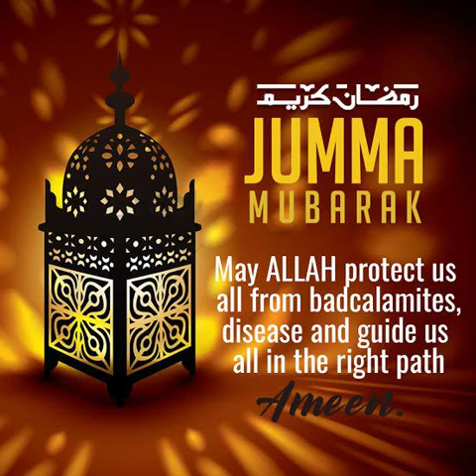வெள்ளிக்கிழமை 07.07.2023 ஜும்மா பயான் - பொது சிவில் சட்டம்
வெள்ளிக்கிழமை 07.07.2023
ஜும்மா பயான் -

பொது சிவில் சட்டம்